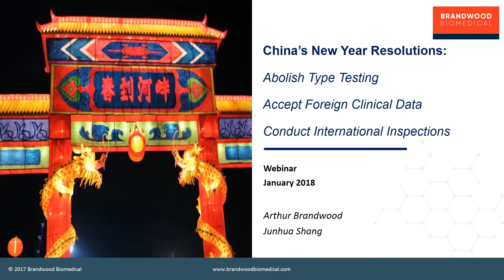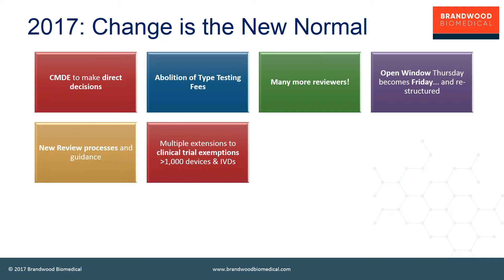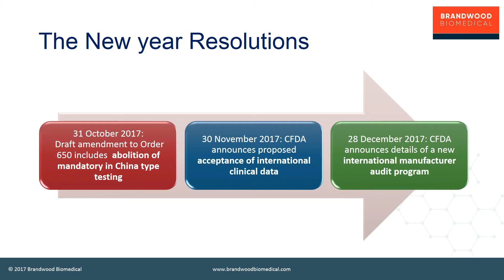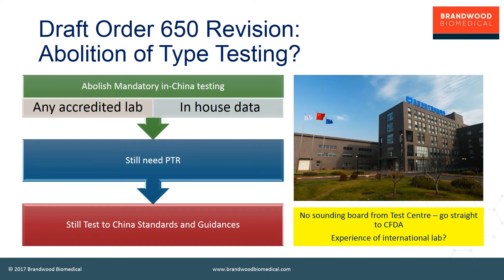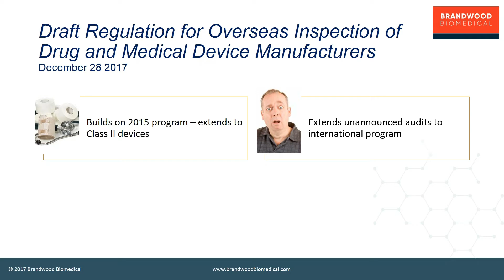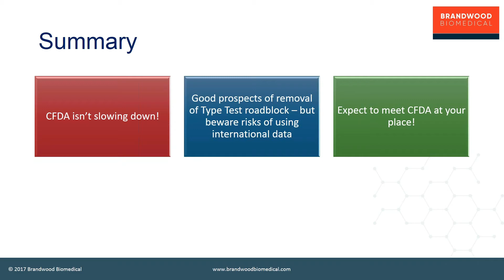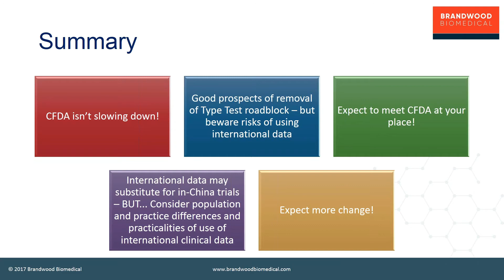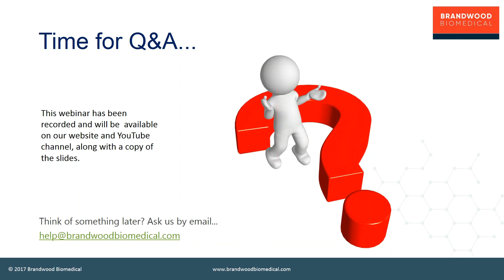China's New Year Resolutions - Brandwood Biomedical Webinar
The CFDA doesn’t slow down for Christmas… At the end of 2017 China’s regulator made a rapid series of announcements proposing major regulatory changes for Medical Devices and IVDs.

• 31 October a draft amendment to Order 650 which will abolish mandatory in China type testing
• 30 November proposal for acceptance of international clinical data
• 28 December announcement of a new international manufacturer audit program

All of this following closely after announcements of a complete rewriting of the CFDA device classification catalogue , process changes to streamline clinical trial approvals
and extensions to clinical trial exemption lists including substantial numbers of new IVD exemptions.

What to make of it all? These changes should speed things up dramatically in China, but as always, the devil is in the detail. In this month's live webinar, we take a look at the proposed changes, and how they will affect doing business in China in 2018.